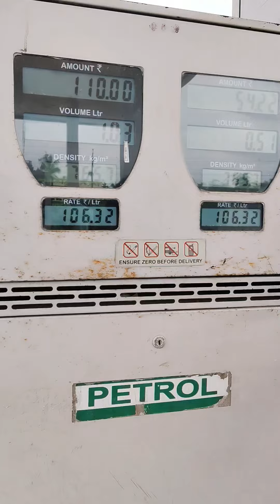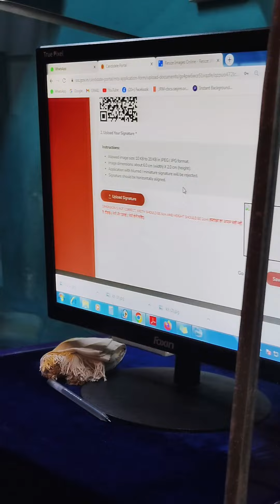Meri Kismat Hi Kharab Hain😭😭Aaj Mujhe Goverment Job Mil Gaya 😍♥️ssccgl